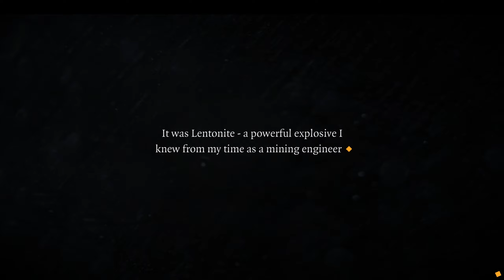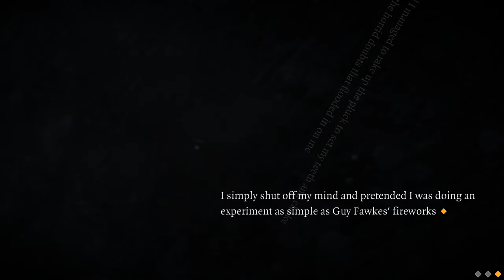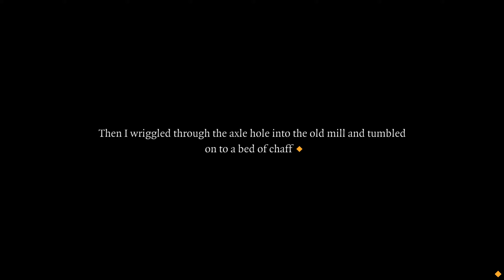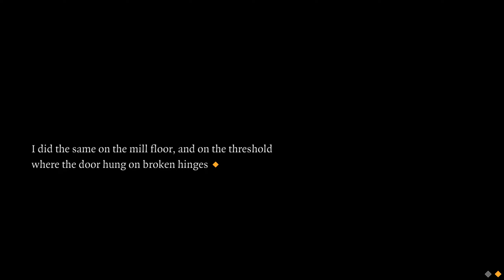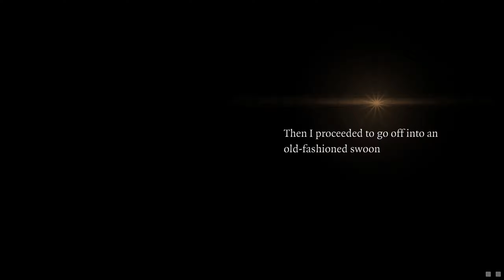The 39 Steps - Walkthrough PC - #12 - Desperate Measures